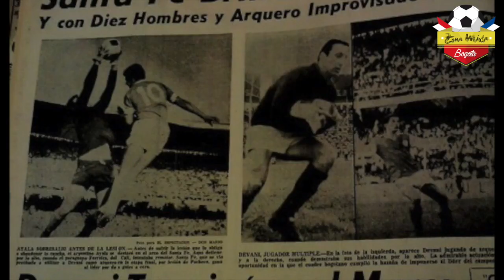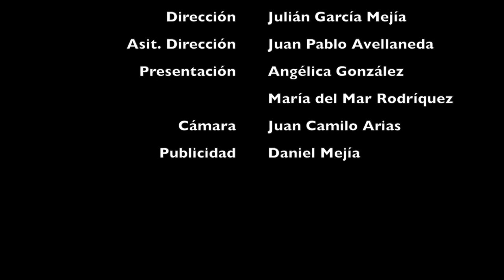Santa Fe sigue sin levantar cabeza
Independiente Santa Fe se puso al día en la Liga Águila, otra vez tuvo que enfrentar a Equidad Seguros, rival al que consiguió vencer por la mínima diferencia días atrás. En esta ocasión el partido se fue en tablas, luego de un sorpresivo gol del cuadro asegurador en los últimos minutos.

¡Mauricio Ovejero Hizo Historia! + Todo el análisis del juego.

Sigan a Zona Mixta Bogotá en:

Facebook como: Zona Mixta Btá
Twitter e Instagram como: @ZonaMixta_Bta

Zona Mixta Bogotá es un programa de periodismo deportivo, de corte informativo y de análisis. No hacemos reír. Te traemos el fútbol de Bogotá como lo necesitas.